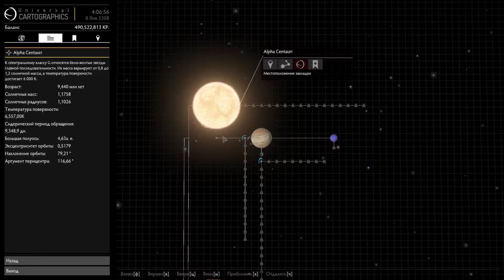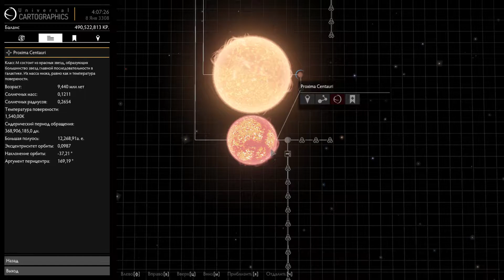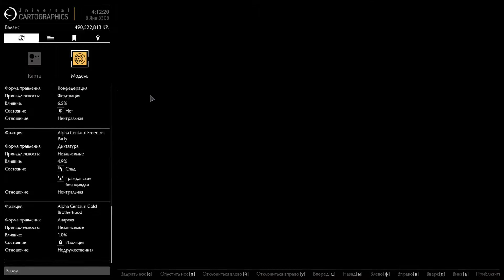Elite Dangerous - Полет к Альфа Центавра